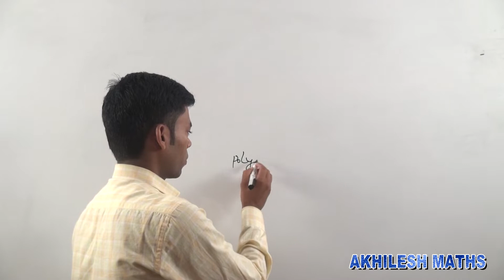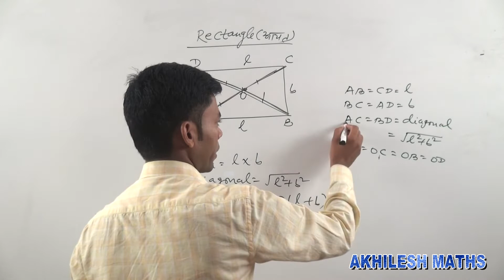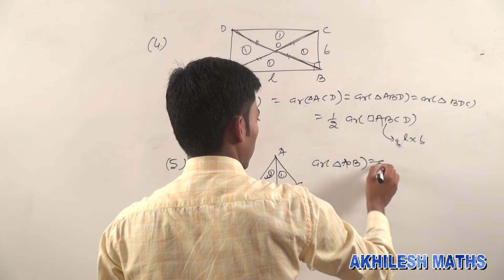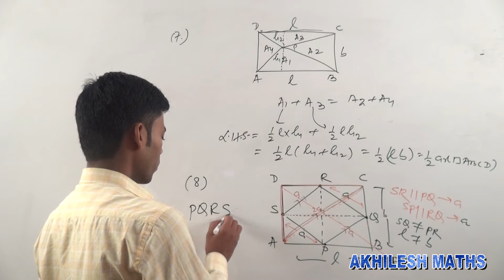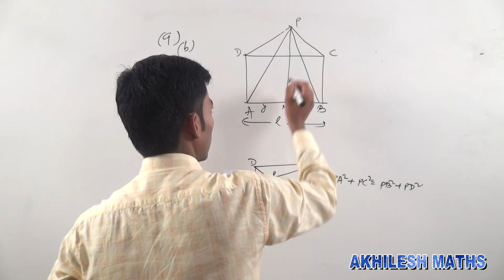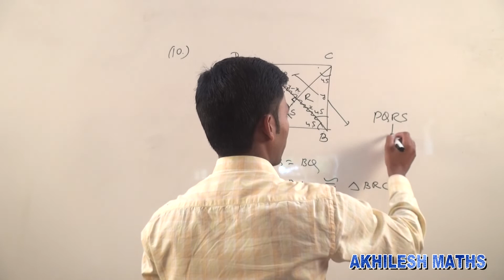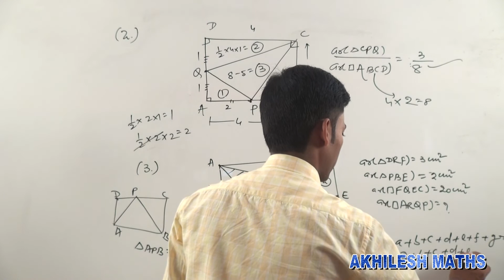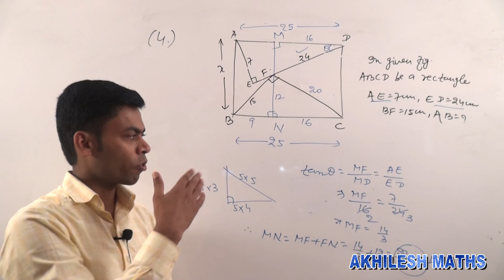Geometry#36#Rectangle-02#SSC#CDS#CAT#RLY#By:Akhilesh Kumar,Asst.Professor of Mathematics.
Geometry#36
Quadrilateral-02
Rectangle
Theory and Problems with Solutions for SSC/CDS/CAT/NET/RLY(HINDI/ENGLISH)
By:Akhilesh Kumar, Asst. Professor of Mathematics